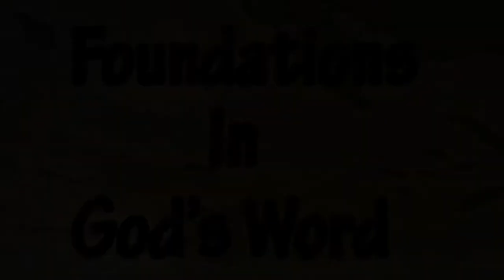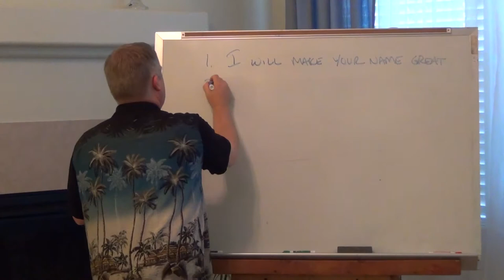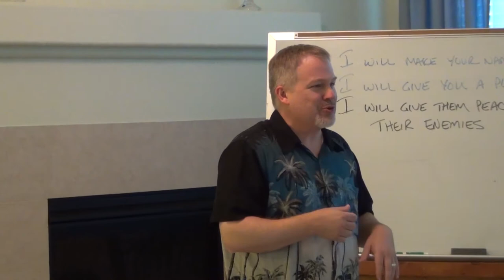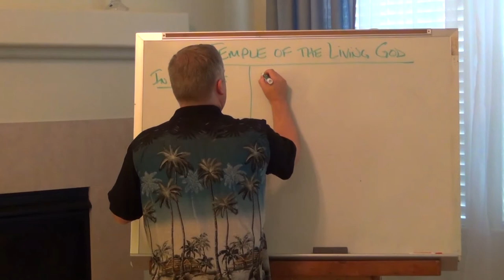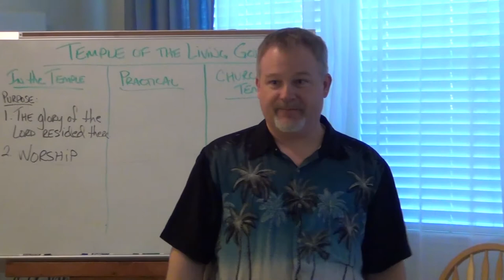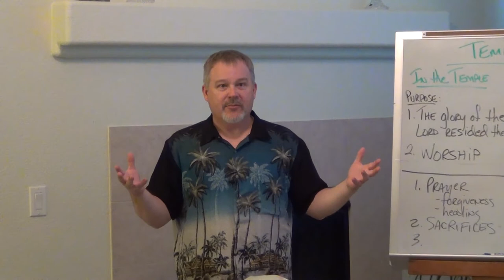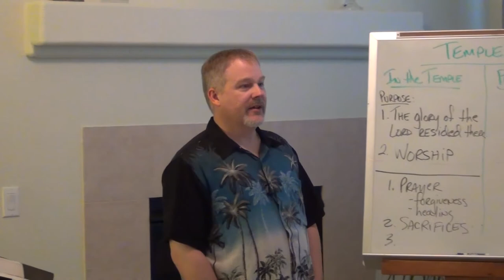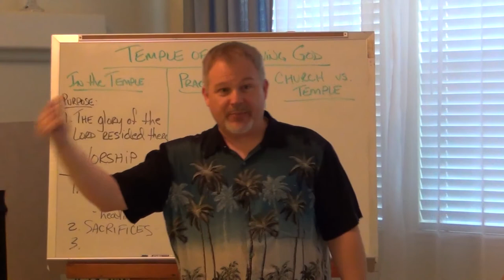10/14 (1 of 2) Temple of the Living God: Then & Now ~ 2 Samuel 7 & 2 Chronicles 7 - mybibleclass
LESSON: Temple of the Living God: Then & Now ~ 2 Samuel 7 & 2 Chronicles 7

THIS WEEK (1 of 2): Oct. 14, 2012 -- Why is so much of modern, evangelical worship service modeled after Temple worship of the Old Testament and the Roman Catholic church? What was the purpose and activities of the OT Temple? More to the point, if Christians are now the "temple" of God, then how much does the old Temple dictate our behavior and daily activities...and what should our church services look like as a result?

Special Notes:

1. For David Platt's worksheet titled, "The Kingdom of God," please cut and paste the following URL into your browser. The original was taken from Dr. Platt's Secret Church series entitled, "Survey to the Old Testament" located under Resources.

2. For the "Mapping the Times of the Kings" worksheet that lays out the harmony of 1 & 2 Samuel, 1 & 2 Kings, and 1 & 2 Chronicles, please cut and paste the following URL into your browser. It will take you to my Google Docs page where you can view and print a copy.